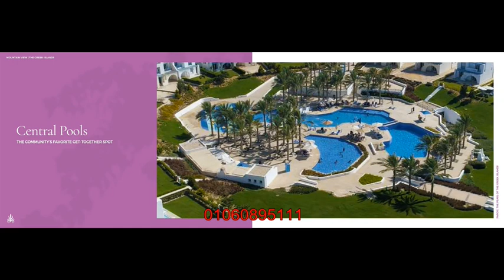ماونتن فيو 01060895111